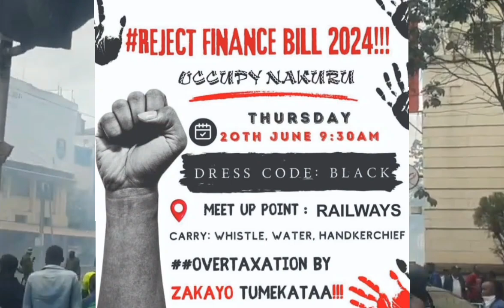K-SAN - Reject The Finance Bill 2024 Anthem (Official Video)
our voice must be had it's our right

Follow K-SAN
Facebook K-SAN KENYA